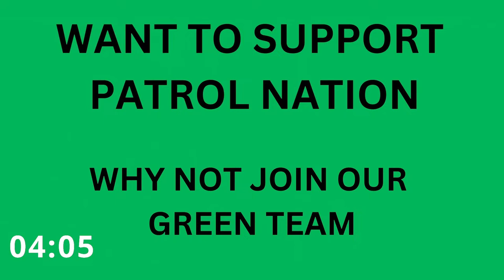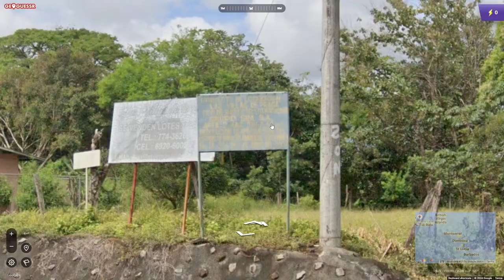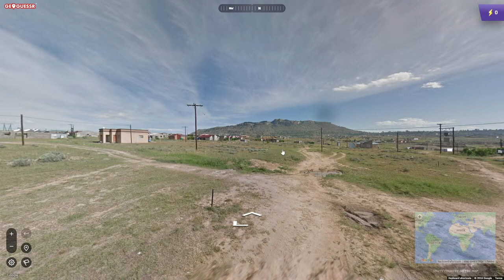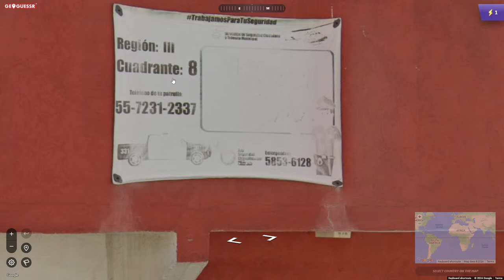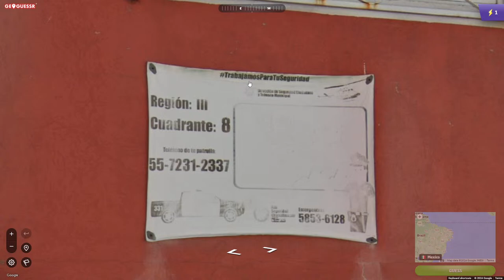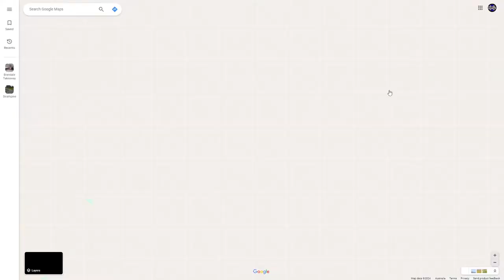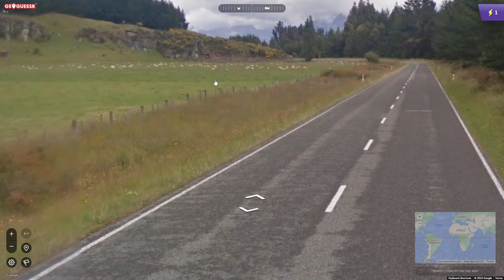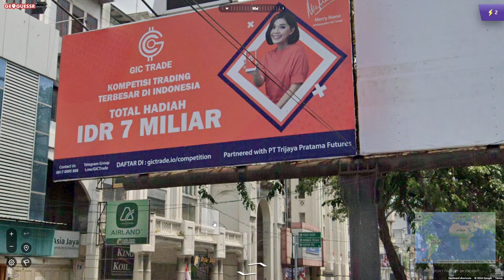"Guess Where? A Wild Geoguessr Adventure with Chat!"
G'day guys, today we are playing Geoguessr.